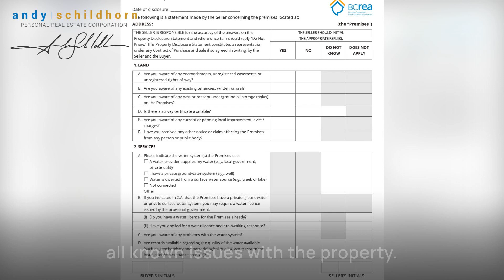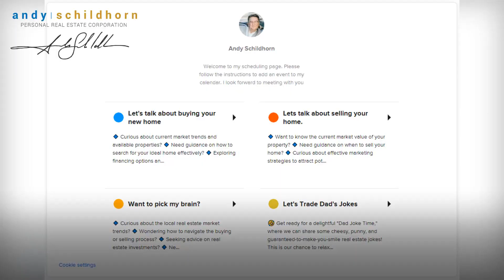🏡 Mastering Real Estate Transactions with Andy | Essential Legal Tips 📝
👋 Hi, It's Andy Schildhorn from Macdonald Realty! Today, we're discussing the crucial legal aspects of buying or selling a property. Whether you're a first-time buyer or an experienced seller, these tips will help you confidently navigate the complexities.

📜 Contracts: Every deal starts with a contract. I ensure all terms are clear and documented to prevent any confusion. Remember, everything needs to be in writing to avoid disputes later.

⚠️ Avoid Disputes: We clearly list which appliances or fixtures are included or excluded to prevent misunderstandings and disputes after the sale. It's essential to ensure both parties have the same expectations.

🔎 Title Searches: Essential in real estate transactions, title searches confirm the seller's ownership and uncover any issues like easements and covenants that might affect your use of the property.

🌟 Navigating the real estate market can be complex, but let my 30 years of experience work for you. I'm here to guide you every step of the way.

Your Langley and Fraser Valley Realtor.